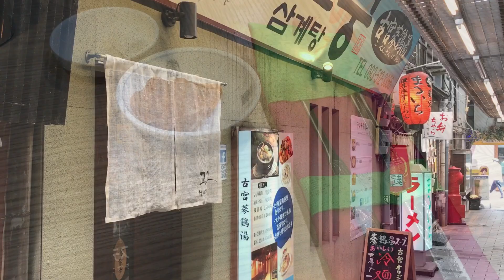Daily Life Vlog #061｜釜山に本店がある「故宮参鶏湯」｜Splice App, iPhone 7Plus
個性的なお店が並ぶ鳥町食道街においてもひときわ目立つ存在の「故宮参鶏湯（こくんさんげたん）」。釜山駅の近くにある同名のお店が本店とのことで、釜山出身のマスターが本場の味を提供しています。
小倉祇園太鼓が始まったこの日は、熱々の「純豆腐（スンドゥブ）」をいただきました。

Edited using Splice App, Filmic Pro and iPhone 7Plus